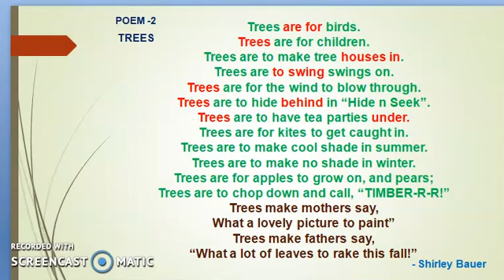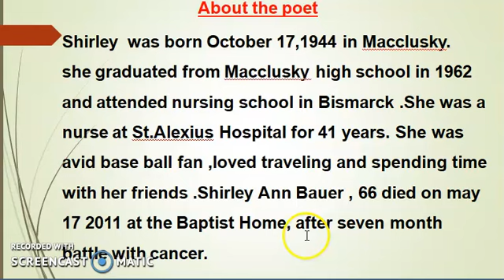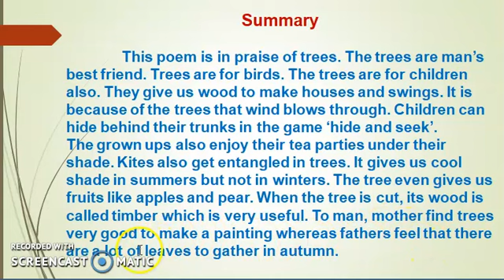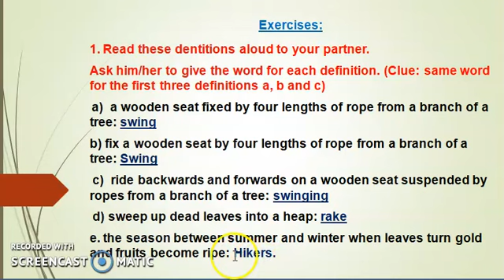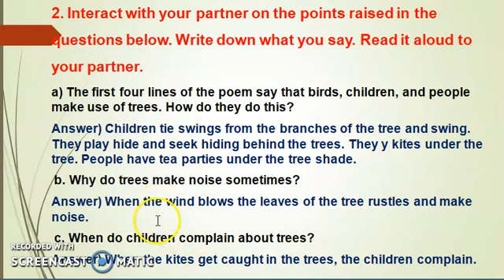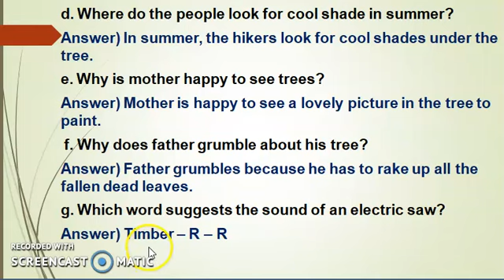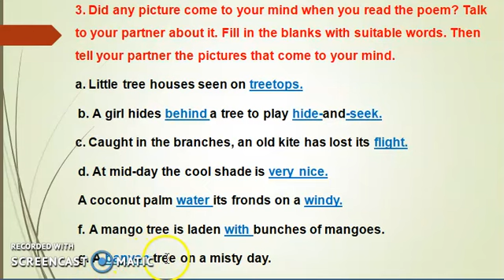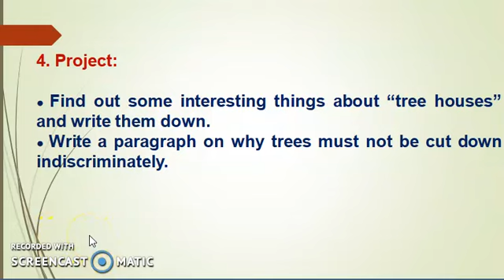Trees Poem -Video 02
Class VI; English; Ptd by Mr. Gangadhar  G